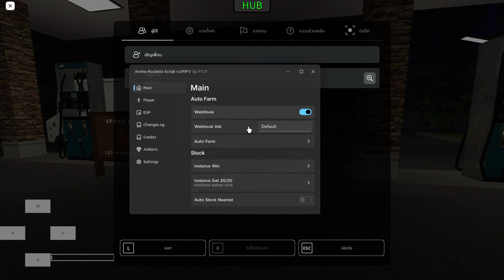Stock Up Script🔥| FREE ✅ | Auto Farm 🌟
🌟UNDETECTED🌟
🔥First script that have webhook from TTJY Hub 🔥
✅Support All Exec✅

Script in discord server
also read server rules
Discord Server: